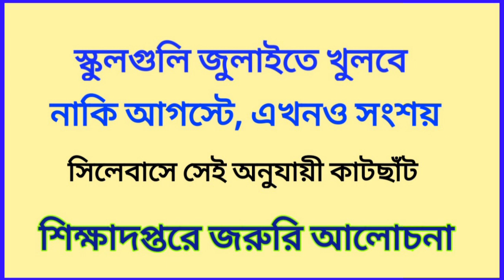বিদ্যালয়গুলি জুলাইতে খুলবে নাকি আগস্টে, সংশয় এখনো, সিলেবাসে সেই অনুযায়ী কাটছাঁট | Schools & Teachers